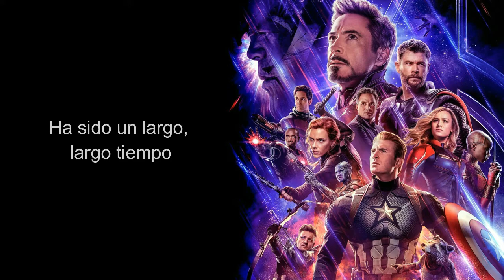Avengers Endgame - It's Been a Long, Long Time - Harry James & His Orchestra (Sub. Español)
Música escuchada en los últimos minutos de "Avengers Endgame"

By Harry James & His Orchestra